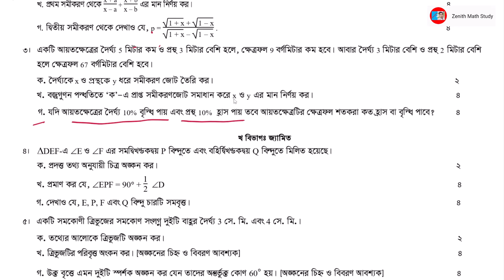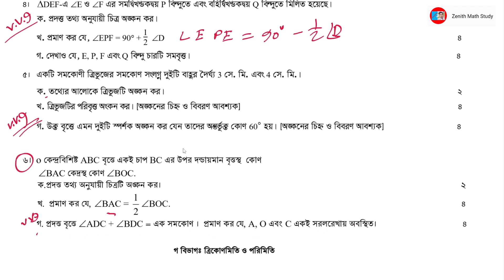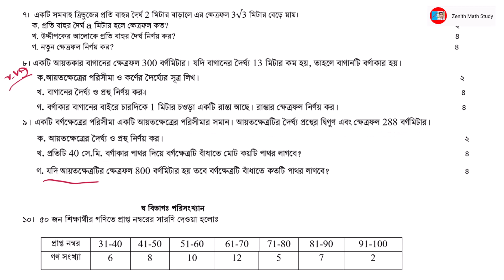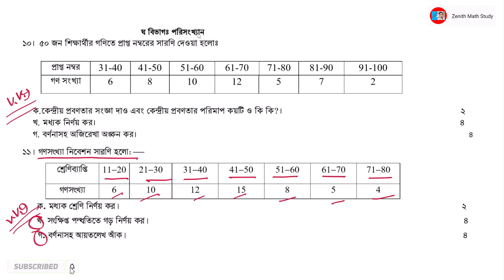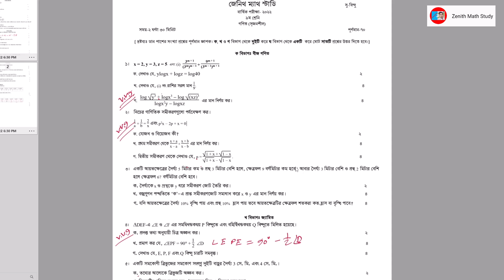Class 9 Annual Exam 2022 Model Question math CQ | বার্ষিক পরীক্ষা ২০২২ মডেল প্রশ্ন গণিত সৃজনশীল ৯ম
Class 9 Annual Exam 2022 Model Question math CQ , Annual Exam 2022 | Math CQ Model Question Class 9 | বার্ষিক পরীক্ষা ২০২২ মডেল প্রশ্ন গণিত সৃজনশীল